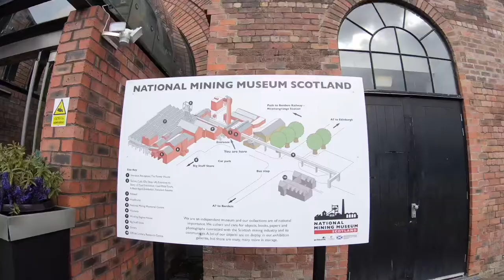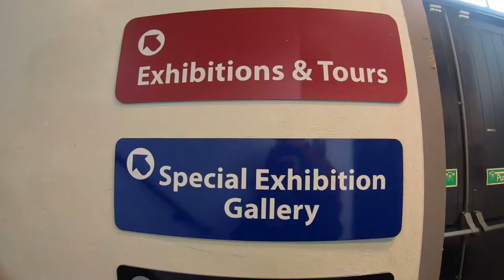A WALKING TOUR OF NATIONAL MINING MUSEUM SCOTLAND, WHERE TO GO IN EDINBURGH, MUSEUMS IN SCOTLAND,